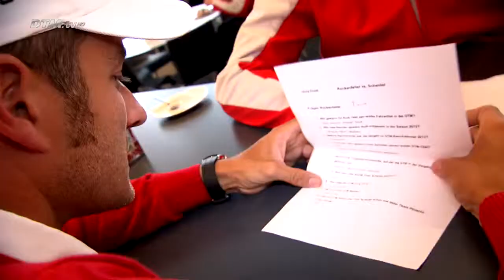30 Jahre DTM Quiz - Rockenfeller vs. Scheider